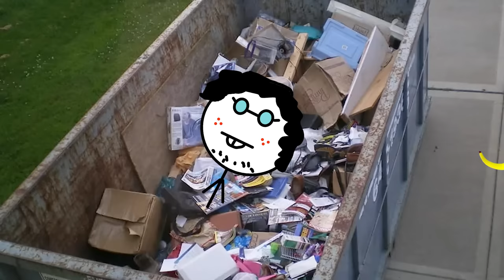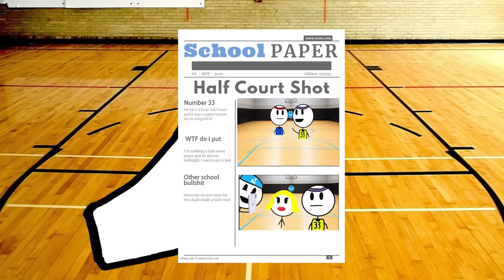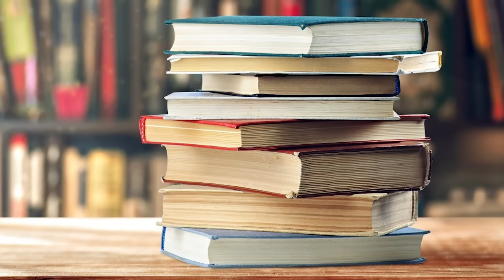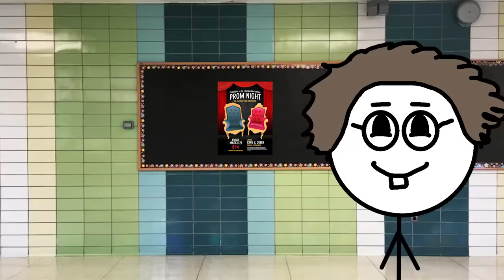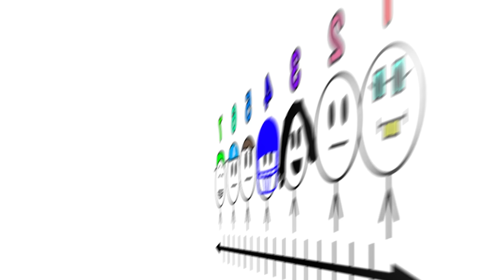The 7 Levels Of School Popularity